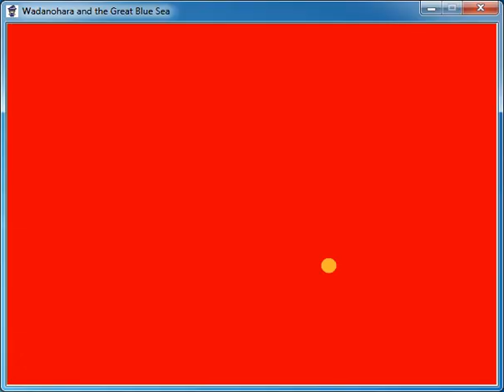video 378 Wadanohara and The Great Blue Sea part [this_is_it]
There it is guys! This is the last corridor when I fight Sal in Tales From The Broken Sea. I didn't choose to help Samekichi because of Fukami. F**K we gonna be on the Last Horror part if we choose to help him. Anyways Wadanohara vanished and left her friends behind because they want it to be a 1vs1 battle. Just like in SnowGrave Spamton fight. And the fate of her friends still remains unseen. Thats why Memoca, Dolphi or Fukami wont be on TFTBS. I only can guess Uomi fate after that.
Anyways there would be something really interesting in my fangame. Idk when will it got released